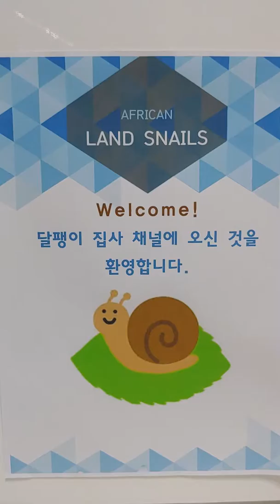꼬물이 뉴스-6 (토마토 먹방 및 새로운 가족 소개)